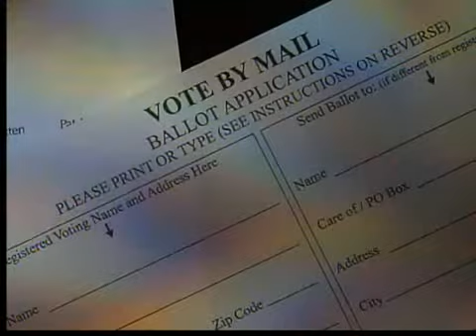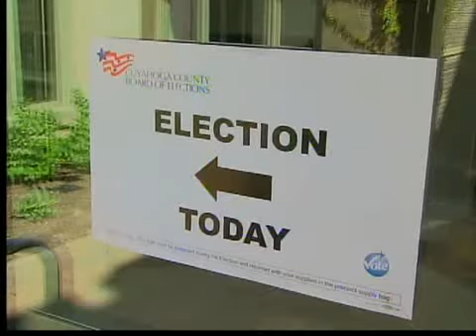Candidates Today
John Kosich reports on the election one week away.